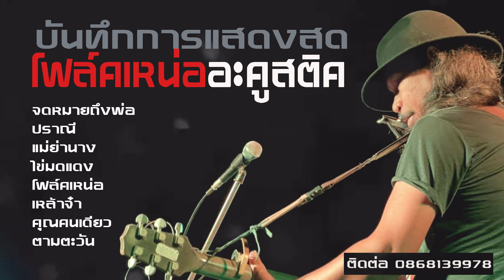บันทึกการแสดงสด - โฟล์คเหน่ออะคูสติค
ภาพ - นักปั่น น่องไก่
เสียง - Sartprasert Narong